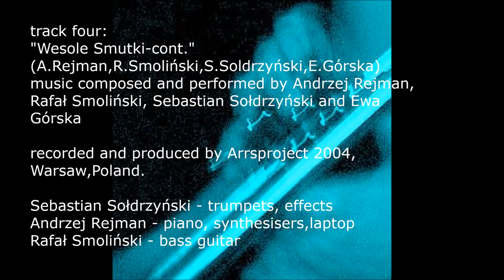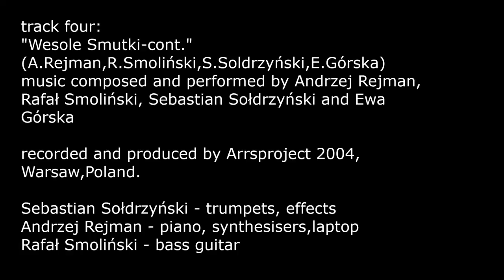Music of Herbs Rejman Smoliński Sołdrzyński #04 (2004)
Sebastian Sołdrzyński - trumpets, effects
Andrzej Rejman - piano, synthesisers, laptop
Rafał Smoliński - bass guitar